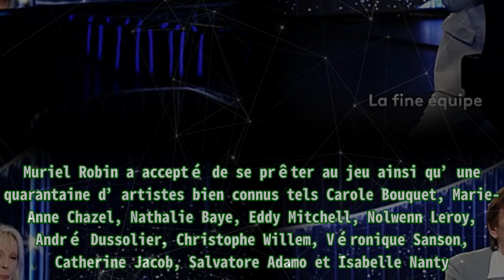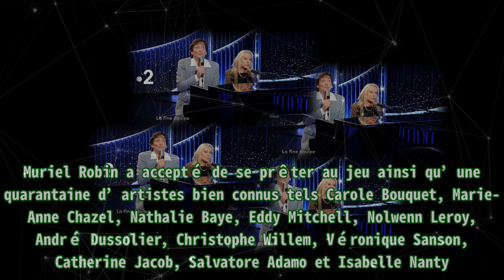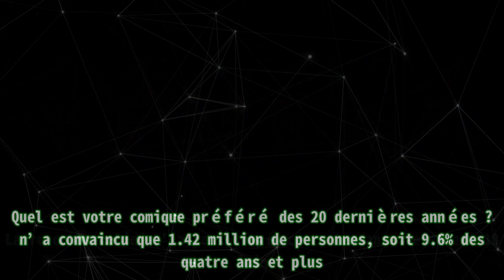La fine équipe (France 2) : un échec inévitable pour Pierre Palmade avec Muriel Robin, Véronique S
La fine équipe (France 2) : un échec inévitable pour Pierre Palmade avec Muriel Robin, Véronique S |Invicta Men's Pro Diver Stainless Steel Quartz Watch . Please help me with an order to maintain the system, thanks a lot.| Alors que TF1 replongera dans les années 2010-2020 à travers 30 ans d’émissions cultes, France 2 jouera la carte du divertissement ce samedi 25 juin 2022. Dès 21h10, Pierre Palmade investira l’antenne de la chaîne publique avec La fine équipe . Pierre Palmade s’est lancé le défi de réunir une quarantaine d’artistes pour chanter et interpréter des sketchs qu’il a spécialement écrits. L’occasion pour les téléspectateurs de France 2 de découvrir des duos inédits comme à l’époque des grandes émissions de variétés. Muriel Robin a accepté de se prêter au jeu ainsi qu’une quarantaine d’artistes bien connus tels Carole Bouquet, Marie-Anne Chazel, Nathalie Baye, Eddy Mitchell, Nolwenn Leroy, André Dussolier, Christophe Willem, Véronique Sanson, Catherine Jacob, Salvatore Adamo et Isabelle Nanty. Gérard Lenorman, François Berléand, Hugues Aufray, Isabelle Boulay, Sheila, Chantal Ladesou, Anne Sila, Valérie Mairesse, Dave, Vincent Niclo, Max Boublil ou encore Chantal Goya participeront également au premier numéro de La fine équipe, qui sera suivi de Drag Race France à partir de 23h25. Parmi les temps forts de la soirée, Carole Bouquet va se retrouver en Joconde tandis que Nathalie Baye se mettra dans la peau d’une call-girl. Enfin, Muriel Robin et Pierre Palmade revisiteront le mythique duo Laurel et Hardy. Avec La fine équipe, Pierre Palmade devra relever un défi périlleux. Son show sera proposé dans une case où France 2 a accumulé les difficultés ces dernières semaines. Le samedi 4 juin, elle a plongé sous les 10% avec Le club des invisibles, jeu où Olivier Minne a succédé à Nagui qu’en présence de 1.53 million de Français, soit 9.7% de l’ensemble du public. Jarry a hérité de la première partie de soirée du samedi 11 juin de France 2. Celle-ci n’a pas excédé 1.84 million de curieux, soit 11.3% de l’ensemble du public, pour le lancement du Big Show. Laurence Boccolini n’a pas enrayé cette tendance le samedi 18 juin. Quel est votre comique préféré des 20 dernières années ? n’a convaincu que 1.42 million de personnes, soit 9.6% des quatre ans et plus. Pierre Palmade parviendra-t-il à échapper à un nouvel échec inévitable pour France 2 ? Sa Fine équipe devra composer avec une concurrence rude. Face aux 30 ans d’émissions cultes de TF1, France 3 dégainera une fiction française inédite. Philippe Bas et Pauline Bression, héroïne de Plus belle la vie, prendront la tête de L’oubliée d’Amboise… France 2 diffusera La fine équipe ce samedi 25 juin à 21h10. Le show de Pierre Palmade sera suivi du premier épisode de Drag Race France, proposé à 23h25.